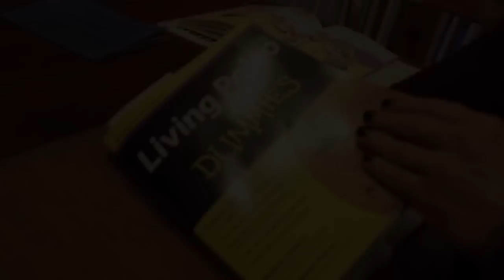Fit to Teach Episode 7: Positive Results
With the encouragement of co-worker and CrossFit coach Meredith Davis, 18 Cannon School educators in Concord, North Carolina, started training at CrossFit Vitality. In this nine-part series, these teachers and administrators go through CrossFit fundamentals and try to determine the cognitive impact of the program.

After three months of CrossFit, 11 out of 18 original members remain consistent with the program. Coach Steve Pinkerton estimates six or seven are committed to the Paleo challenge as well.

And they’re getting results.

“They’re finding that their bodies are changing,” Davis says. “They’re getting push-ups now. One girl just realized that she’s faster at running.”

One teacher is hardly recognizable. She’s lost 8 lb. and says her increased fitness is carrying over into the classroom, where she works with 4- and 5-year-olds who need high-energy supervision.

By improving their fitness, these teachers are becoming positive role models for their impressionable students.

“They’re setting the example,” Davis says. “Developing that (fitness) habit at a young age, it’ll stick with them all through school.”

Video by Gary Roberts and Jordan Shalhoub.